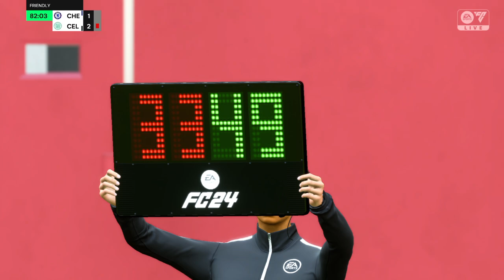EA FC 24 Realistic Sliders Version 6 (Check Description)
These sliders are based on what I've seen in real life. I watch a lot of football and play high level in my country so I just want to get EA FC as close to that as possible. Main points are making the field smaller and compact, and getting everyone engaged in attack and defense. I have even gone as far as comparing them side by side to a real match. Let me know how you guys feel about them.

Gameplay Settings. I use semi-manual to enhance the challenge and realism in gameplay:
Preset- Competitive
Shooting- Precision
Through Pass- Semi
Lobbed Through Pass- Semi
Ground Pass- Semi
Cross- Semi
Lob Pass- Manual
Clearance- Directional
Defending- Advanced
Pass Block Assistance- On
Auto Switching- Air Balls and Loose Balls
Switch Move Assistance- Low
Player Lock- Off
Analog Sprint- Off

Match:
10 minute halves- For a more accurate reflection of game flow.
World Class Difficulty- Balances challenge and variety. Good for a competitive, realistic experience.
Player Based Difficulty Off- Ensures CPU behavior remains realistic
Game Speed Slow- Keeps the pace closer to real life.
Beyond Broadcast- On

Camera- Broadcast, Height 10, Zoom 0. Provides a realistic TV-like view

Visual. Just to make it look more like a real game:
HUD- Indicator
Size- Small
Playstyles Indicator- Off
Next Player Switch- Off
Based Difficulty Indicator- Off
Precision Pass and Shot Visuals- Off
Radar- Off
Net Tension- Tight

Audio:
Commentary Volume- 7
Stadium Ambience Volume- 6
Beyond Broadcast- On

Rules:
Handballs on- Use second controller for unfair penalty calls to make cpu miss pk
Strict Referee strictness- More realistic card and foul rates.

User/CPU
Sprint Speed 0/58- Limits user sprint speed but increases CPU speed, reflecting realistic CPU defensive responses for world class.
Acceleration 51/65- Ensures the CPU is more aggressive in defense.
Shot Error 85/77- Creates a more realistic scoring rate.
Pass Error 92/90- Mimics realistic passing error rates, especially for lower-tier teams.
Shot Speed 48- Controls the speed of shots to align with realistic goalkeeper reactions.
Pass Speed 42- Balances the speed of pass with pass error
Injury Frequency 70- More realistic injury occurrence.
Severity 30- Provides a variety of injury types and durations
GK Ability 60 Improves goalkeeper performance to offset inconsistencies.
Marking 75- Tightens marking to reflect realistic defensive strategies.
Run Frequency 35-  Balances player runs, ensuring good variety in movement without overcommitment.
Height 80- Reflects a high defensive line, common in Premier League sides and teams in the top 5 leagues.
Length 30- Reduces space between defense and midfield, causing compact play.
Width 55- With higher marking, the field is too narrow so an increase in width made it balanced.
Fullback Positioning 75- Keeps fullbacks engaged in both attack and defense, mirroring modern tactical trends.
First Touch 100- Increases the likelihood of mistakes, adding realism to ball control.